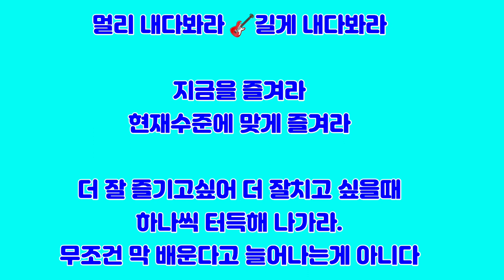기본프렛 코드반주와 바레코드반주의 비교체험 📚❓고수란게 뭡니까? 잘 친다는게 뭡니까? 원리와원칙 공식을 외우면 고수 됩니까?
※기타실력의 향상은 겨울밤 소리없이 쌓이는 눈과 같다-조일민명언
■악보책/책받침/기타구매/개인회원가입/개인지도